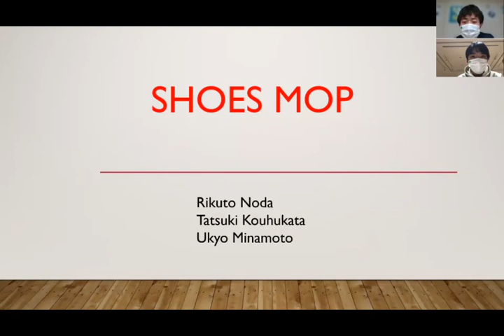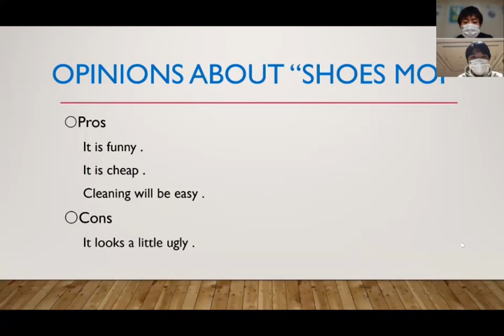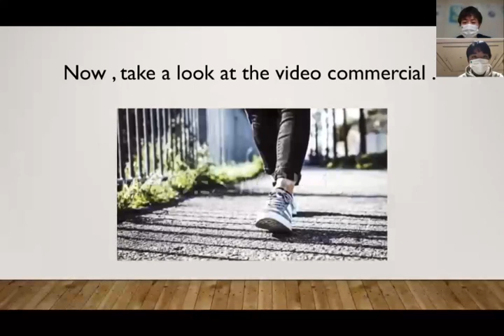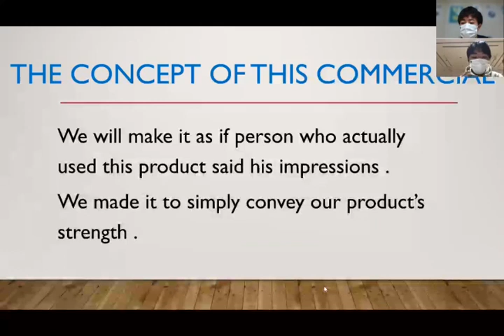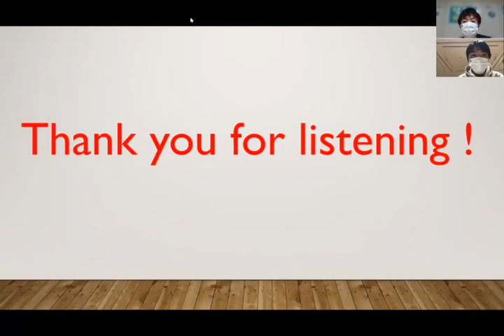English Friday 2 Group D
This is group D`s presentation.